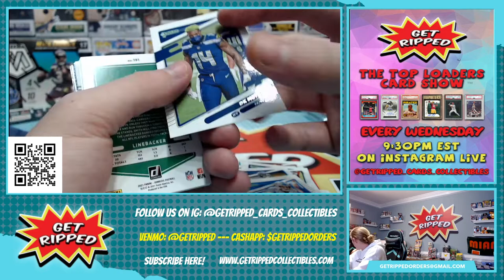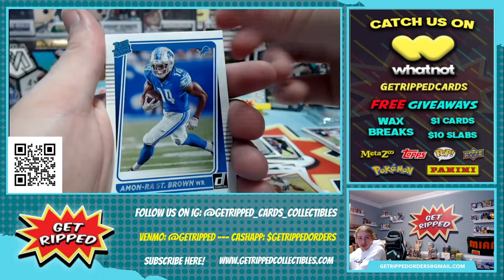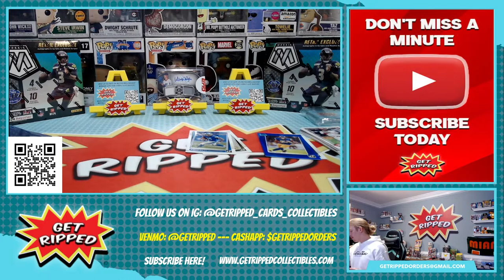2021 NFL Donruss Fat Pack Personal Break RC ZACH WILSON NAJEE HARRIS MAC JONES TREVOR LAWRENCE